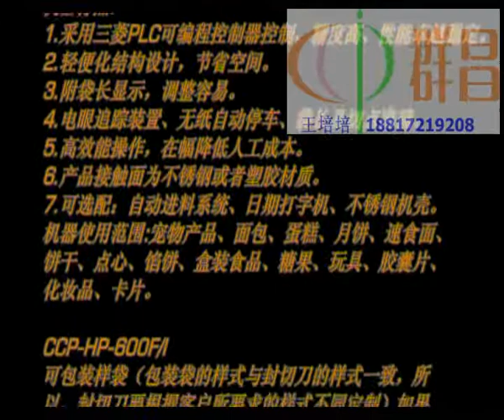Automatic Horizontal Flow wrap Machine (Family Pack Machine)